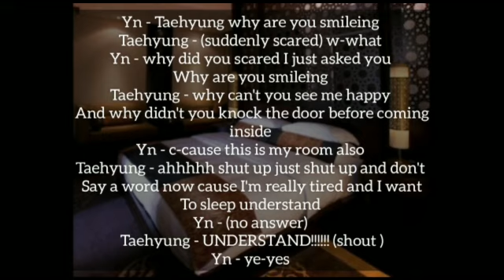when your husband cheated you for your bestfrend ll Kim Taehyung ff ll jeon kriti ff